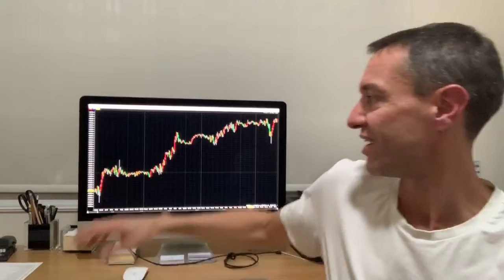TRADING your way to FINANCIAL FREEDOM - NEW TRADES in the stock market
You want to be trading your way to financial freedom?
I am a trading traveler, or a so called traveltrader, and I tell you, trading while traveling is easy!
...and I want to give you some MARKET UPDATE about my trades today.

💪 Check out my FREE TRADING JOURNAL, to keep track of your trades in the stock market:

I am Juergen Pallien. And thanks to the trading strategies I developed, I was able to fully retire only 1 year after I recovered from my second bankruptcy. Since 2015 I have been traveling the world and I then set myself a new challenge: Financially liberating 1 million people in the world so they can live their life with passion rather than exchanging their limited time on earth to earn money.
What a world could we have if everyone could do what he or she is passionate about!
So, I created my course that enables people without prior knowledge to sustainably earn money in the stock market with as little as 15 minutes of effort a day, so it can be done next to a full day job. It is so easy that 13-year-olds can do it, you can start with as little as 1,000 USD or Euro. Hundreds of people have already quit their jobs not even a year after using my courses, and I'd love for you to be next.